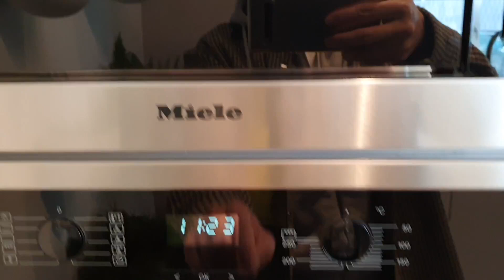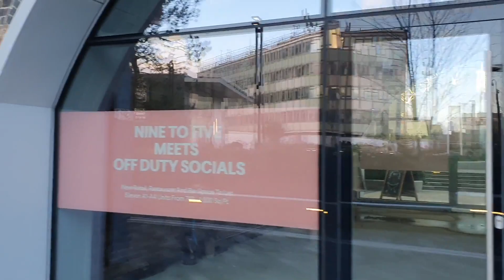[구해줘홈즈, 영국] 럭셔리 새 아파트 집구경 | 미친 런던집값 | White City Living Show Apartment, London🇬🇧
오늘은 런던의 새 아파트는 어떻게 생겼는지 보여드릴게요! **광고아님**
(런던 북서쪽에 위치한 'White City Living'지역 새 아파트 및 주변상권 한바퀴_2편)

지난 라이브 모델하우스에 이어 2편을 준비해 봤습니다.
촬영은 같은날(1월17일) 라방 끝나고 또 촬영을 했었구요~
전에 구경했던 모델하우스보다 조금 더 큰 집이었습니다.

영상에 나왔던 집은 대략 1백만 3천파운드(약 20억)정도 하구요~

크기별 아파트 가격은 밑에 링크 참고해 주세욥^^

그럼 다들 즐겁고 따듯한 주말 보내세요!

치얼스🙆‍♂️❤